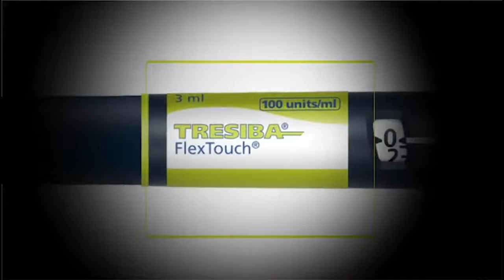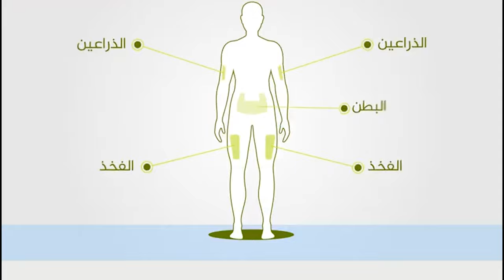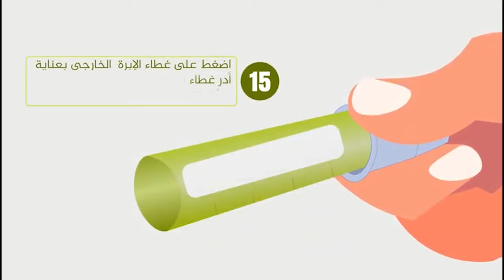How to use insulin pen Tresiba: إبر الإنسولين تريسيبا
طريقة إبر الإنسولين تريسيبا بشكل مبسط
تم تحسين جودة المقطع والشكر موجه لصاحب المقطع الاصلي